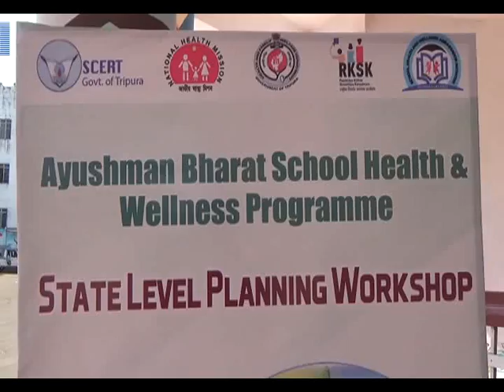শিশু বিষয়ক কর্মশালা অনুষ্ঠিত